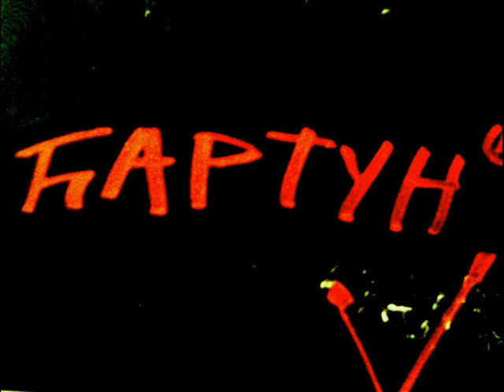Ćartun - Poplava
Proba, 2003.